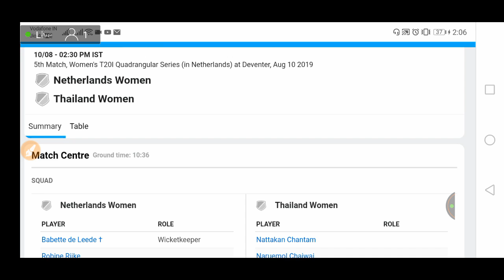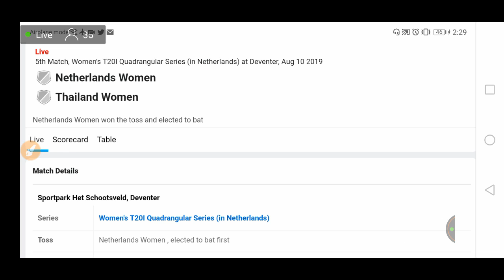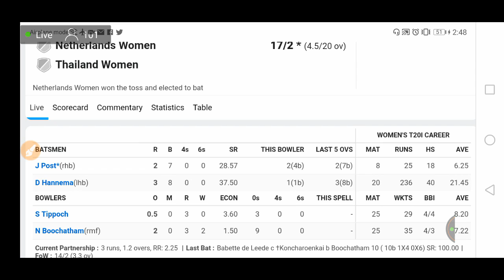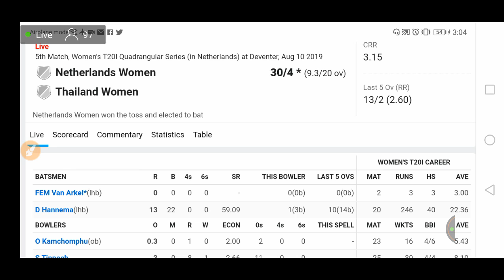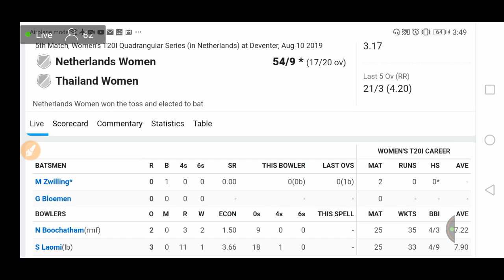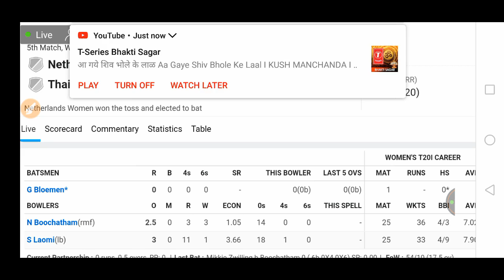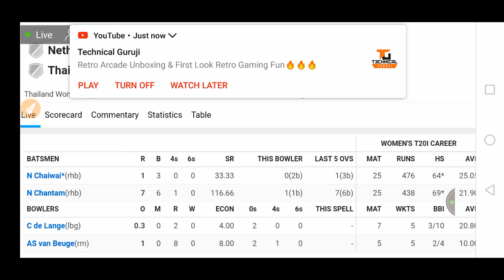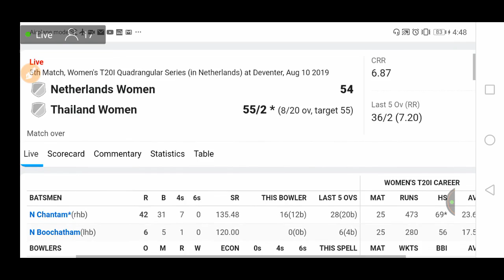Netherland Women vs Thailand Women 5th T20 Live 🔴 NED W vs THA W 5th T20 Live 🔴 NED W v THA W Live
About Video
Netherland Women vs Thailand Women 5th T20 Womens Quadrangler Series Live, This Match Will be Played at Deventer in Netherland and This Match Will Start at 2.30pm From Indian Standard time on 10th August 2019.

NED W vs THA W 5th T20 Quadrangler Series 2019 Live

Playing11 Probable Nederland Women :-
Leonie Bennett, Gwendolyn Bloemen , Babette de Leede, Caroline de Lange, Denise Hannema, Sterre Kalis, Frederique Overdijk, Juliët Post (c), Annemijn Thomson, Annemijn van Beuge

Playing11 Probable Thailand Women :-
Nattaya Boochatham, Naruemol Chaiwai, Nattakan Chantam, Onnicha Kamchomphu , Posenan Kanoh , Nannapat Koncharoenkai, Soraya Lateh , Wongpaka Liengprasert, Phannita Maya , Ratanaporn Padunglerd, Chanida Sutthiruang, Sornnarin Tippoch (c), Arriya Yenyueak

SPORTS UPDATES BY CHANDAN
I Will Update The Dream 11 Team Here You Will Find The Playing 11 For Every Match